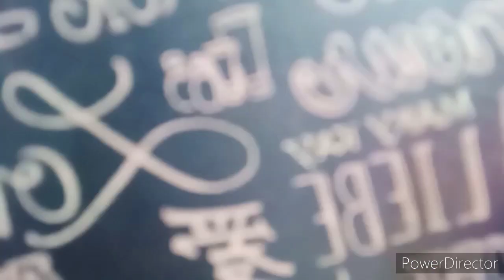Makeup Vlog #7 (Answering questions while doing Make-up)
Hi it's me again Ralph!😊😊😊! hehehe😁😁😁 my makeup vlog is just because of "BAGOT" moment hehehe Answering some nakaka lokang tanong!!!.